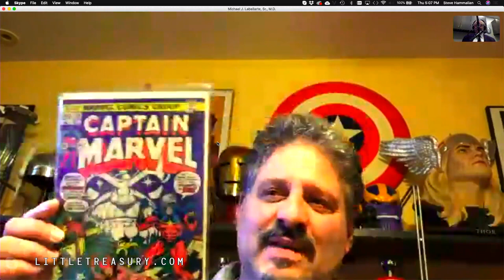Steve:Live -- Objects of Power, a discussion with Dr. Michael Labellarte on watches and collecting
Dr. Labellarte is a psychiatrist and an eclectic collector whose interests include fine watches. He discusses with Steve his ideas about  watches and watch collecting ... delving into their meanings to those who collect and wear them. And further, what is the underlying significance of the collecting syndrome? Along with his insights he will share some of his collection.